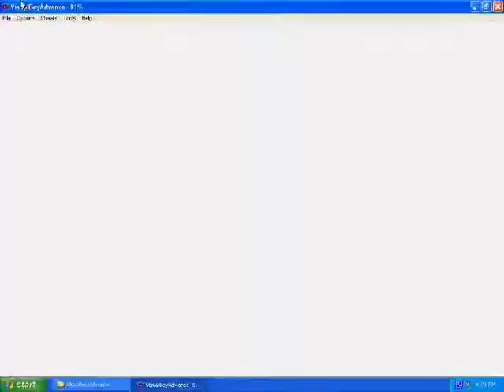Let's Play Final Fantasy 1 Dawn of Souls Episode 23 - Earth's Gift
Welcome back! Today, we'll go through the Earthgift Shrine and fight a "special" boss at the end. Enjoy!